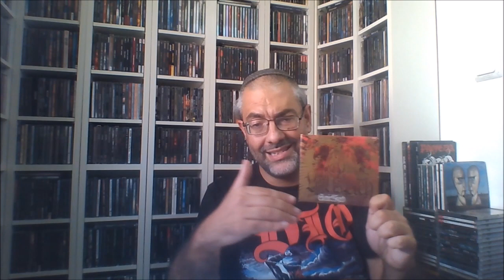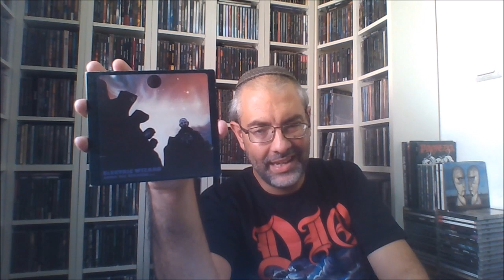Κεφάλαιο ELECTRIC WIZARD: Worst to Best (metal review in Greek)